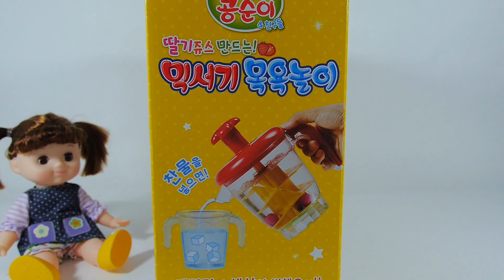콩순이 믹서기 목욕놀이 콩콩이 장난감 Bath Baby Doll Playset Kongsunyi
[ 신제품]  콩순이 믹서기 목욕놀이 콩콩이 장난감

콩순이 콩콩이와 함께 딸기쥬스 만드는 믹서기 목욕놀이

New Baby Doll Kongsunyi